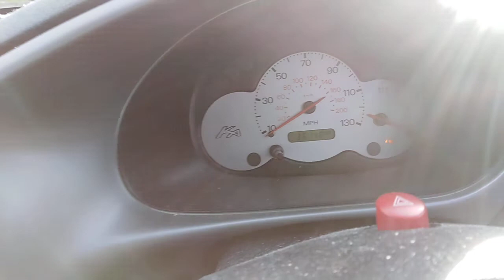Разборка Ford - Ka 1996-2008, 1.3 Инжектор (VIN: WF0BXXWPRB4S23461) SL05YWX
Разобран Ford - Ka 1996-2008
Основные характеристики:
Год выпуска: 2005
Двигатель: A9B4S23461
Объём двигателя: 1.3
Тип двигателя: Бензин
Коробка передач: КПП 5-ст.мех.(МКПП)
Кузов: Хэтчбэк 3 дв.
Смотри каталог запчастей Ford - Ka 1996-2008 на :
⏰ Режим работы колл-центра:
08:00 – 20:00 – ежедневно

Для наших покупателей:
- бесплатная доставка;